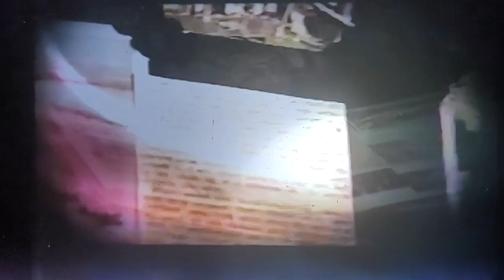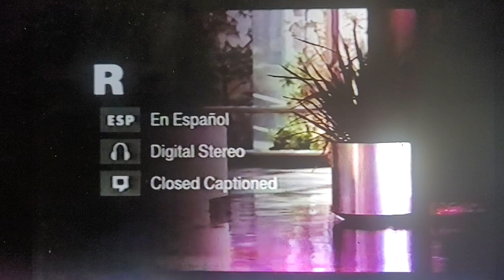Encore Drama Feature Presentation Rated R